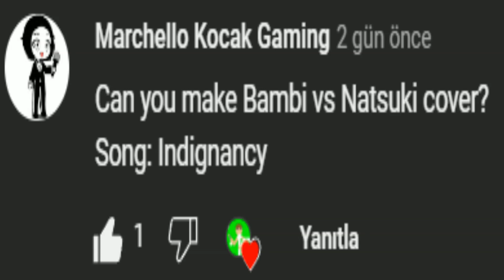Indignancy But Natsuki Sings Instead Of BF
Request By @marchellokocakgaming5616

Credit Me If You Use My Cover!